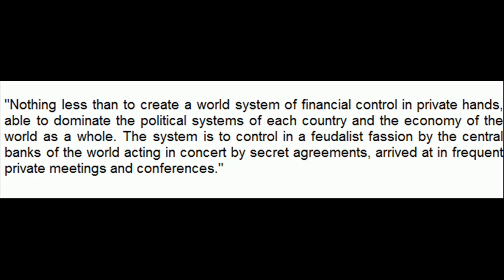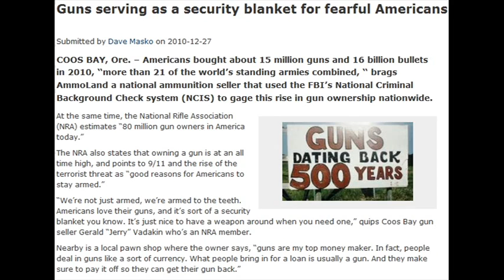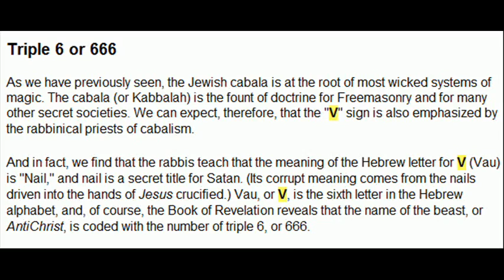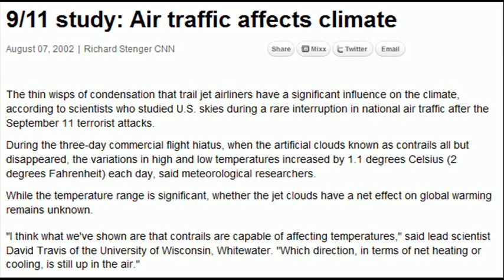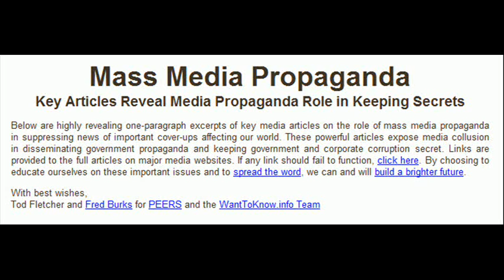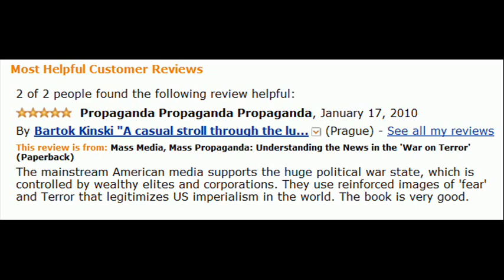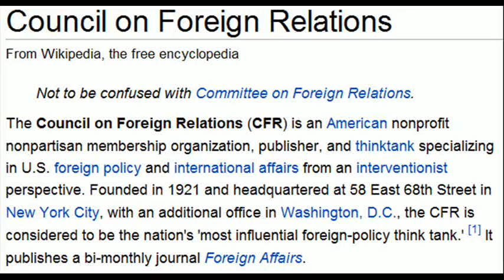V 2011 TV Show allegory to the New World Order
The 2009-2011 TV show V is an allegory to the New World Order. In this talk I cite some examples and cover some of the details about this observation.  I've not seen anywhere else on the Internet that talks about this. The Wikipedia page for the show does mention an allegory but only associates it with 'Obamamania' and not the New World Order.  Hopefully I'll get a chance to do more vids on this subject.

Each episode of the show is worth covering in detail what is really being talked about.

One reason they hide behind allegory pawned off as fiction is because they aren't going to go on the evening news and admit it, obviously.  Also they do New World Order references throughout the TV/movie media as a form of hypnosis and communication with the subconscious mind as a form of population control.

Helpful links that I am in no way associated and from a quick glance look like they might be helpful:

May god be with us.